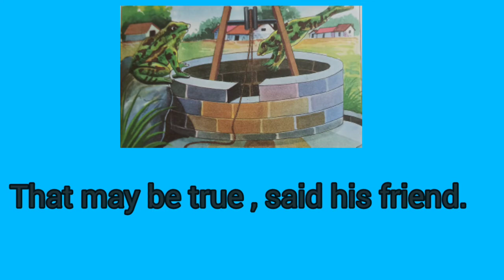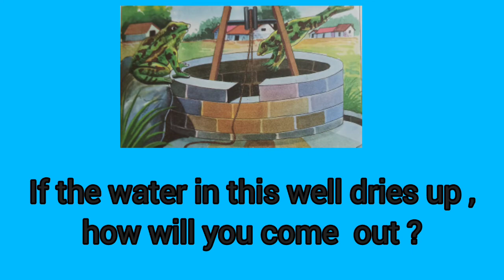1 Minute moral story in English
1 Minute moral story in English
1 minute moral story
moral story
1 minute moral story in english